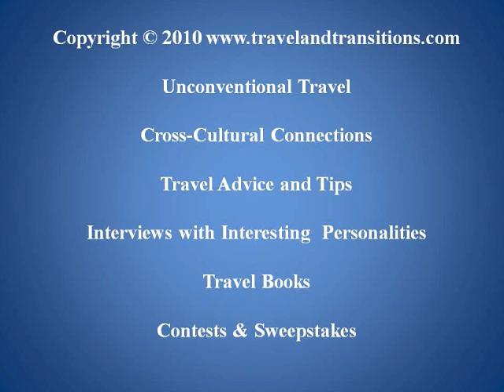New Hampshire Travel: The Mount Washington Hotel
From March 6 to 13, 2010 we went on a trip to the White Mountains of New Hampshire to sample some of the fantastic skiing that this mountain area has to offer and to discover some of the history of this popular Vermont vacation destination. We stayed at the Attitash Mountain Village, literally a 5 minute walk from the Attitash / Bear Peak ski area.

The White Mountains of New Hampshire are a fantastic year-round getaway for travelers of all ages and inclinations. Summer offers a wide range of activities such as hiking, biking, rock climbing, fishing, and other nature pursuits, particularly in the protected White Mountain National Forest area.

At 6288 feet (1917 m) Mount Washington is the tallest mountain in the range, and it is also the highest mountain in the northeastern United States. Wind speeds of more than 230 miles/hour (370 km/h) have been measured at the top of this mountain. During the summer months, a cog railway whisks visitors up to the top of this imposing mountain. The Mount Washington Observatory conducts research and provides weather and climate-related educational programs to the public.  Meteorological observations have been conducted here since 1870.

One of the areas most well-known landmarks was the "Old Man of the Mountain", a special rock formation on Cannon Mountain that resembled the facial profile of an old man. It had been New Hampshire's state emblem since 1945, but this characteristic rock formation fell off in May of 2003. A memorial is supposed to commemorate this iconic state symbol.

The White Mountains is essentially where North American skiing had its beginnings. Today, the region boasts some of the best skiing in the northeast, with popular resorts such as Attitash -- Bear Peak, Cannon Mountain, Bretton Woods, Cranmore Mountain, Loon Mountain, Waterville Valley and Wildcat Mountain. Just about an hour from the Mount Washington Valley is Sunday River in Maine, a ski resort that stretches across eight mountain peeks.

North Conway is the heart of the Mount Washington Valley and features many restaurants, specialty retailers and outlet shopping. This small town is also the starting point for the famous Conway Scenic Railroad which offers sightseeing tours to scenic Crawford Notch. The train station is a registered National Historic Landmark.

In addition to skiing and local explorations in Bartlett and North Conway, I also arranged for a personal guided tour of the world-renowned Mount Washington Hotel. Opened in 1902, this hotel is one of the White Mountains' last remaining grand hotels and impresses with its opulent design and architecture More than 250 artisans were brought in from Italy to complete the stucco masonry and intricate granite work.  This hotel was the location of the Bretton Woods Conference in 1944 which established, among other things, the World Bank and the International Monetary Fund. It has been a National Historic Landmark since 1996. In early 2009 an addition of 50,000 extra square feet (4600 m2) was opened which houses a spa and conference center.